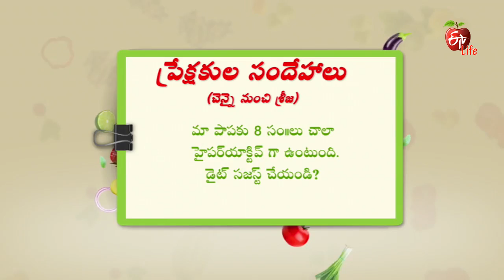Amrutham | 11th August 2017 | అమృతం | Full Episode